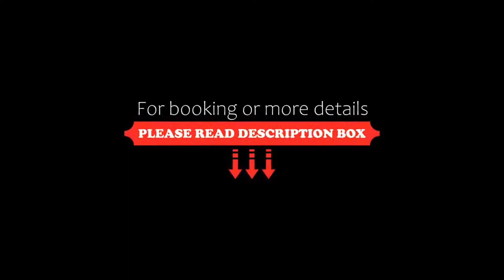Hotel Apolis, Sozopol, Bulgaria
About Property:
You're eligible for a Genius discount at Hotel Apolis! To save at this property, all you have to do is sign in.
This property is 1 minute walk from the beach. Situated in Sozopol’s New Town, Apolis is just 70 m from Harmani Beach. The modern hotel features an outdoor swimming pool and spacious rooms with sea views.
Guests can relax on the pool-side terrace, and enjoy free Wi-Fi access in public areas. Apolis Hotel also f...
Property Type: Hotel
Address: 6 Tzar Svetoslav Terter Str., 8131 Sozopol, Bulgaria
Searching For
1. Hotel Apolis - Sozopol - Bulgaria
2. Hotel Apolis - Sozopol - Bulgaria Address
3. Hotel Apolis - Sozopol - Bulgaria Rooms
4. Hotel Apolis - Sozopol - Bulgaria Amenities
5. Hotel Apolis - Sozopol - Bulgaria Offers and Deals
Audio Credit:
Track Title: Subway Dreams
Artist: Dan Henig